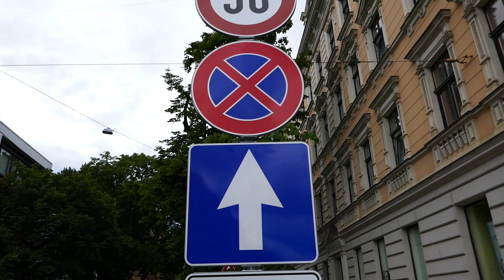Рижская урбанистика и улица Рыцарская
Мой блог в ЖЖ, где больше информации о моём творчестве и предложениях